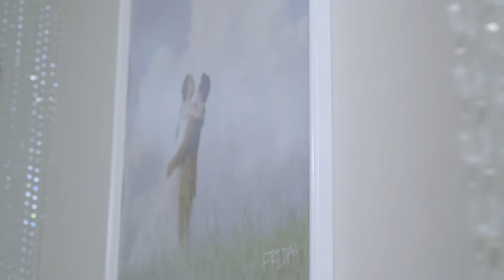Neena + Fuse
Neena + Fuse Ceremony and Reception
Photography : Friday Studio
Venue : Sandpalm Resort Nakhonpathom
Decoration : Wandee Flower
Organizer : Wandee Flower
Song : Beautiful In White

Let FRIDAY makes your fine day.